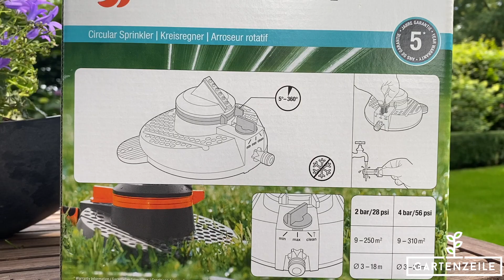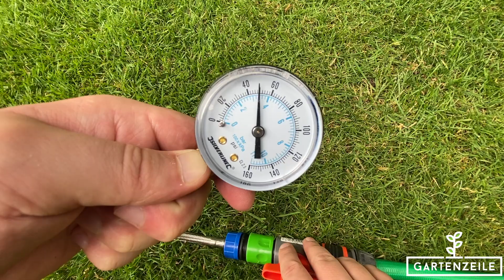Gardena Tango Kreisregner im Test! Was taugt der Comfort Teil- und Vollkreisregner von Gardena?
In unserer Rasensprenger-Testreihe schauen wir uns hier einen Comfort Teil- und Vollkreisregner von Gardena an. Den Gardena Tango Kreisregner für Flächen bis maximal 310 m² und einem maximalen Sprengbereich von 20m. Ob der Sprenger hält was er verspricht und ob sich ein Kauf lohnt erfährst du in diesem Video.

Tango Kreisregner
Gardena Regner-Stativ
Gardena Bewässerungssteuerung
Gardena Grundausstattung